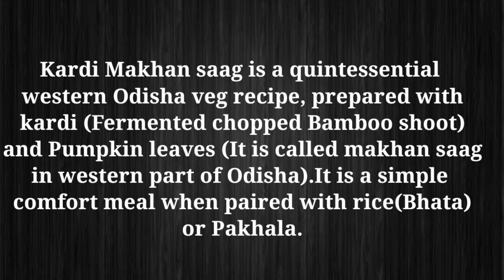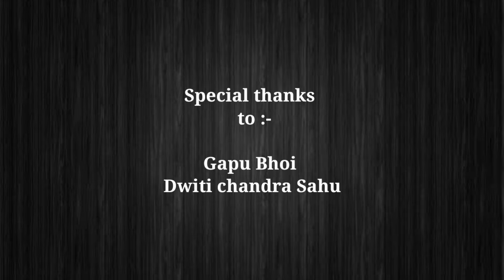କରଡ଼ି ମାଖନ ଶାଗ ଭଜା |Bamboo shoots recipe |Karadi recipe